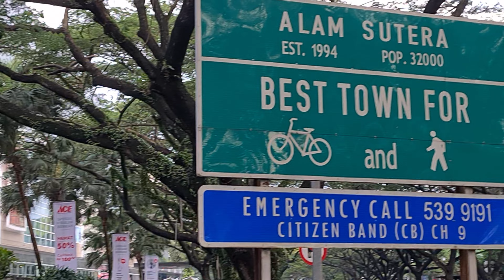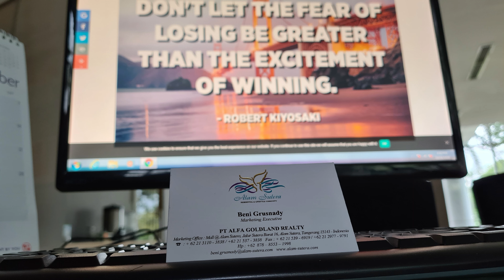Pecinta Sepeda Wajib Tonton !! Review Tempat Gowes Sepeda Favorit di Alam Sutera Tangerang !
Kawasan Green Tunnel Alam Sutera Salah Satu Kawasan Favorit bagi para Pecinta Sepeda 😁